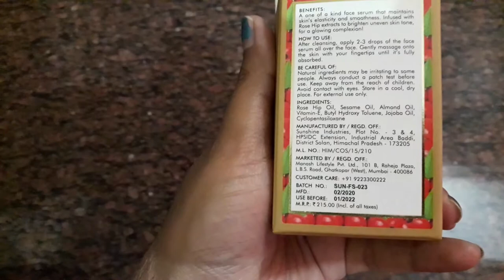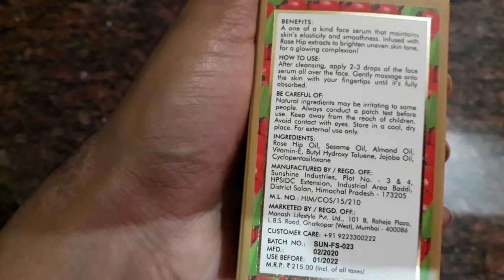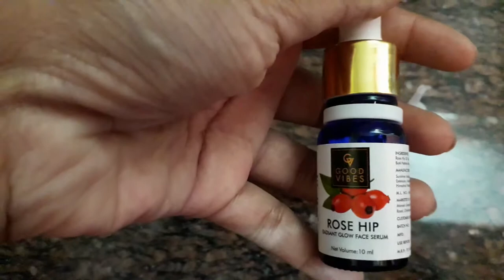Good Vibes Rose Hip Radiant Glow Face Serum | SkinCare | Purplle | Beauty | Fab Ash❤😍